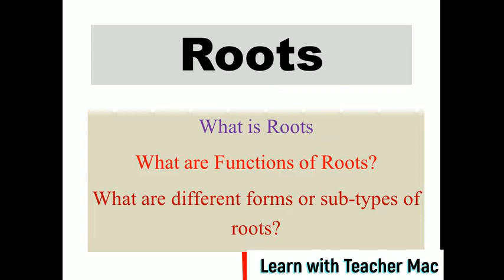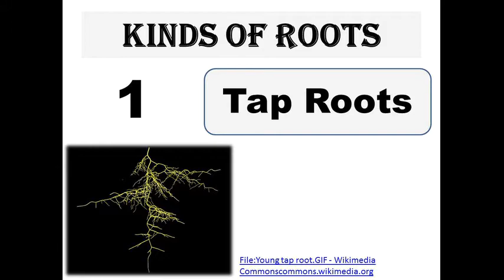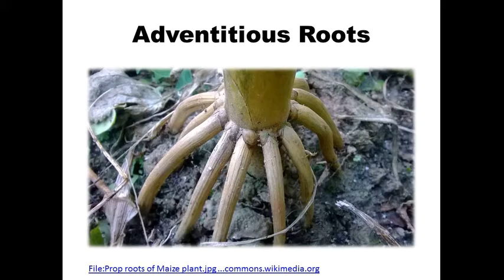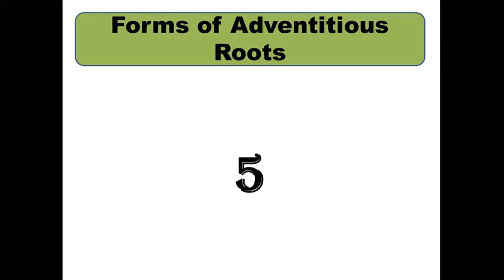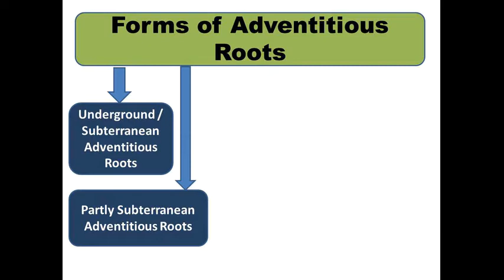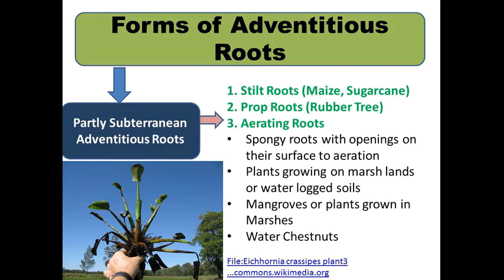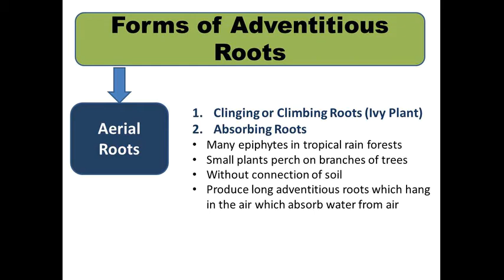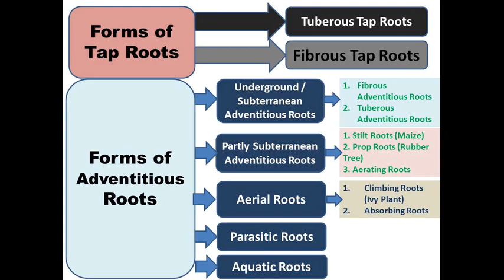Plant Roots | Basics of Plant Families | Root variations|Competitive Exams | AgriMiles(Urdu / Hindi)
Useful information for students, researchers, and aspirants of competitive exams especially from the subjects of Biological Sciences, Plant Sciences, Botanical Sciences, Seed Sciences & Technology, Agronomy, Plant Breeding and Genetics, Horticultural Sciences and Forest Research.

This video is useful for those who can easily understand the Urdu and Hindi languages.

Many important aspects of plant roots like description of roots, functions of roots, and basic types like tap roots and adventitious roots are discussed in this video. Further types of tap roots like fibrous and tuberous roots, and further types of adventitious roots like underground, partly underground, aerial, parasitic and aquatic roots are discussed in this video. Further sub types of the types of adventitious roots like climbing roots, stilt roots, prop roots, aquatic roots, aerating roots, absorbing roots are also discussed in this video.

Please share your concerns and comments about the video in comment box.